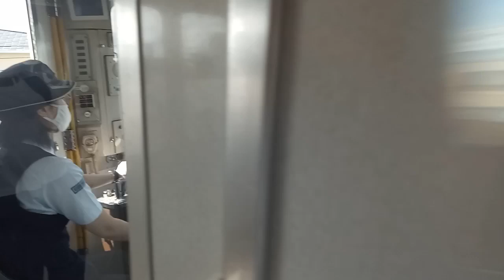A LADY TRAIN DRIVER